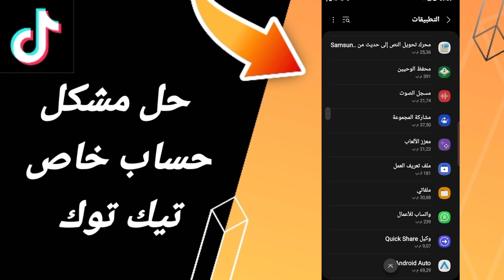كيفية طريقة حل مشكلة حساب خاص تيك توك على تطبيق تيك توك tik tok 2024